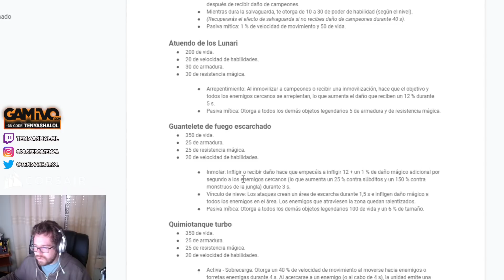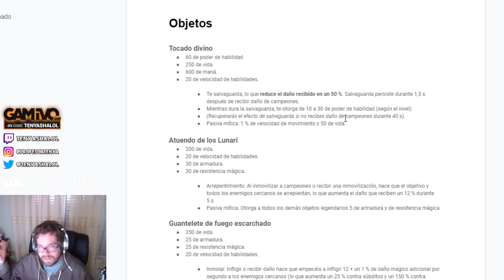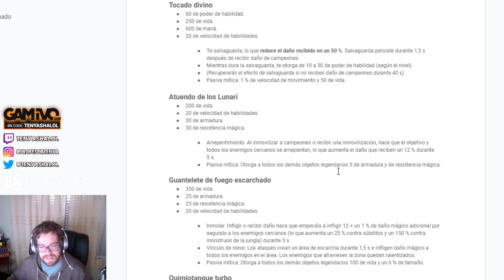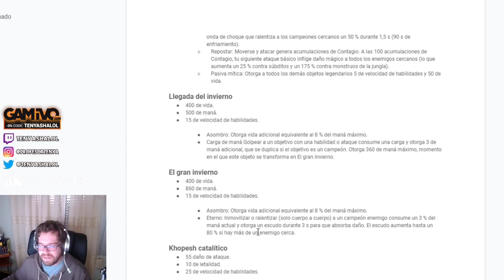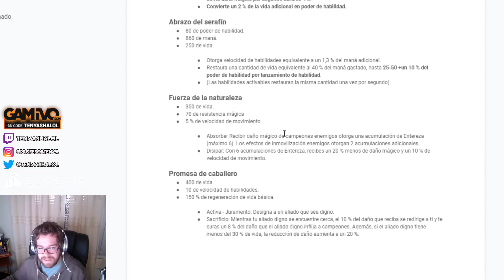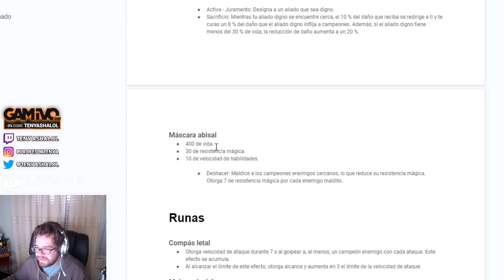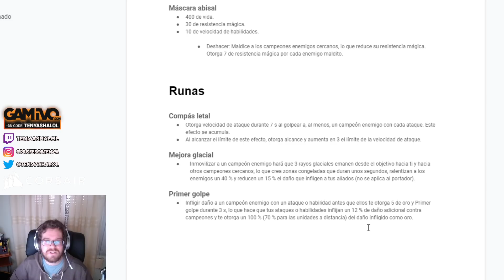TODOS los CAMBIOS OFICIALES de la PRETEMPORADA 2022 | GUIA LOL